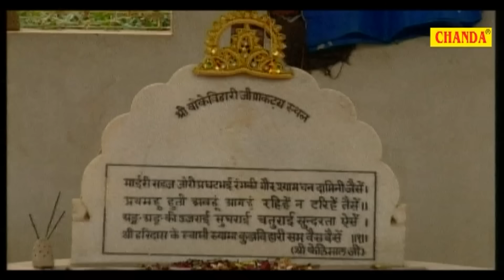अरे द्वारपालो कन्हैया से कह दो || Ramkumar Lakkha || Hindi Most Popular Krishna Bhajan Song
Album - Are Dwarpalo Kanhaiya Se Keh Do